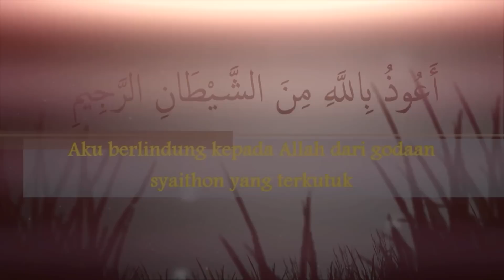যে দোয়া আল্লাহ কখনো ফিরিয়ে দেন না।মিজানুর রহমান আজহারী নতুন ওয়াজ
মিজানুর রহমান আজহারী ওয়াজ I Mizanur Rahman Azhari
মিজানুর রহমান আজহারী নতুন ওয়াজ,মিজানুর রহমান আজহারী জীবনী,
মিজানুর রহমান আজহারী পিকচার,মিজানুর রহমান আজহারী ওয়াজ Mp3 Download, মিজানুর রহমান আজহারী গজল,মিজানুর রহমান আজহারী অডিও ওয়াজ,মিজানুর রহমান আজহারী ছবি, মিজানুর রহমান আজহারী  ওয়াজ,